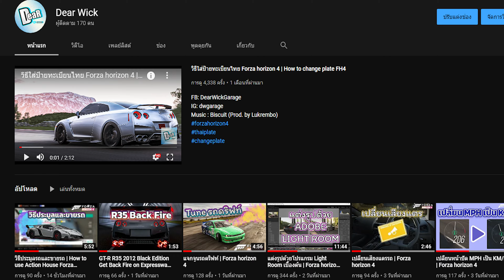ขอขับหน่อย EP1 : R34 บ้าพลัง 1000 HP | Forza horizon 4